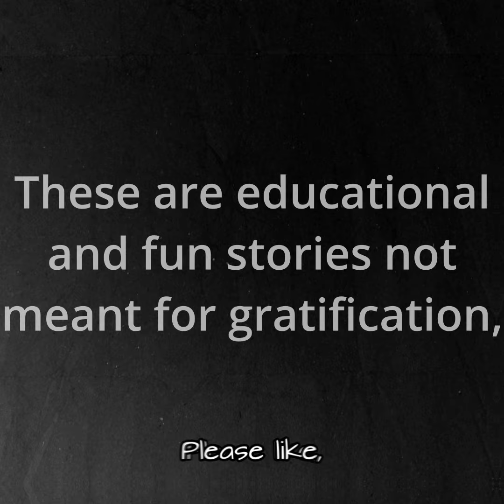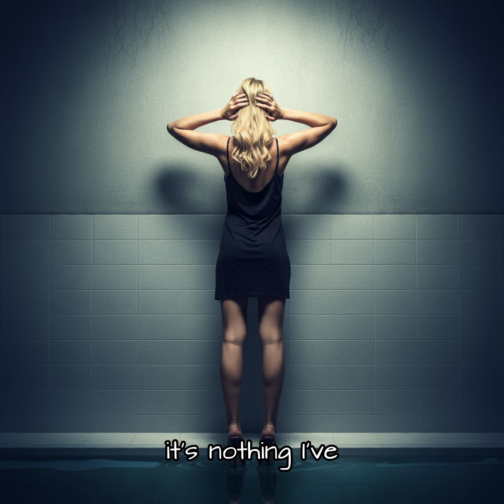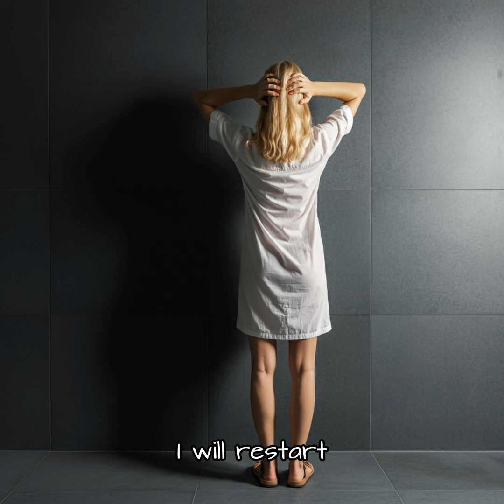Ashley admits to hiding things | ASMR | FLR | STORY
We deal with love and joy surrounding our Female Led marriage of over 12 years.  Our stories are just for entertainment and educational purposes only.  Please do not attempt any activities we discuss in these stories. We also write fictional accounts in other series that are clearly marked.

Gift list for Wifey.  We are in need of a new computer for video editing and creation.  If you wish to help, please see the list and consider.  Gift cards are genuinely appreciated.  If you wish to help support in any way, please reach out.

Best chastity cage we have tried:

Short, easy to use unbreakable canes: